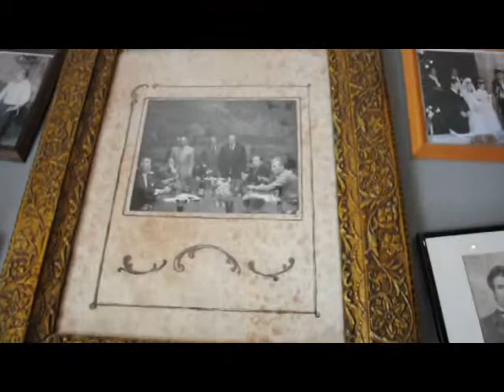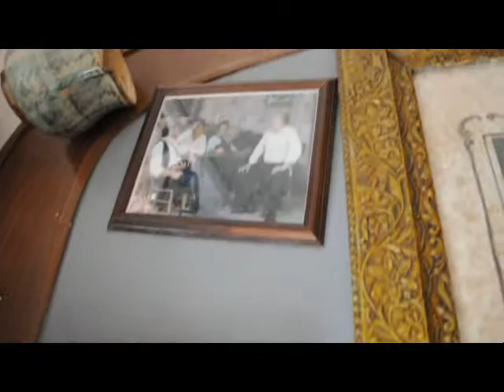Oliveri - Best Of Italy & Sicily May 2009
25th to 26st  May Savoca To Messina. After leaving Vizzini we caught up with our tour group at Giardini Naxos ( Toramina) Visiting Positano, Savoca & Mt Etna. Cruised back to the main land Italy and up to Sorrento.